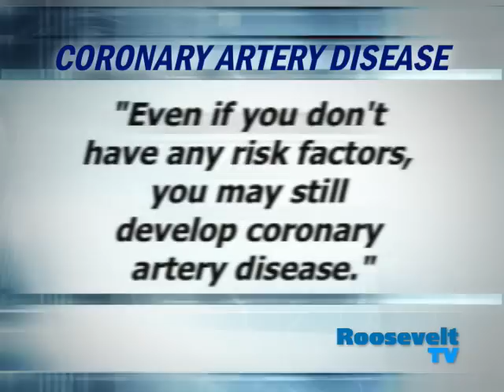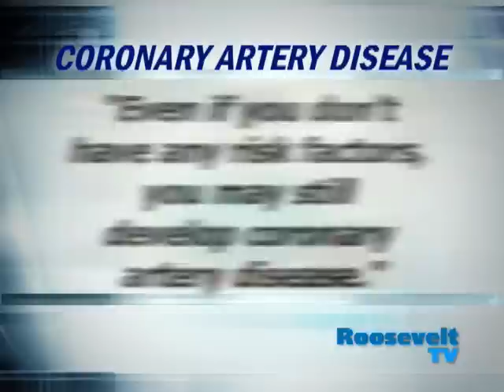What Can I Do To Prevent Coronary Artery Disease? Dr. Tamis-Holland at Mount Sinai West in NYC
Dr. Jacqueline Tamis-Holland, interventional cardiologist at Mount Sinai West (formerly Roosevelt Hospital) in Manhattan, New York City, discusses what you can do to reduce your risks if you have a family history of coronary artery disease. To learn more about treatment for coronary artery disease at Mount Sinai St. Luke's and Mount Sinai West Hospitals,